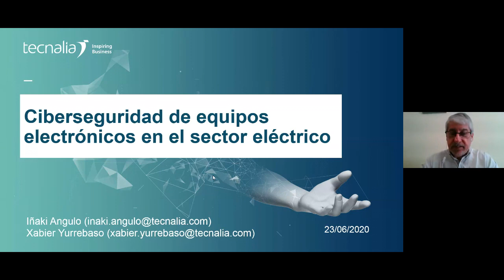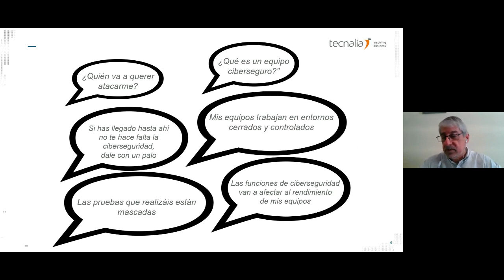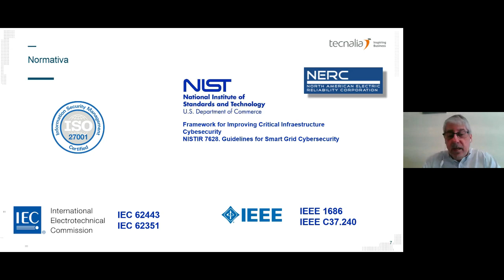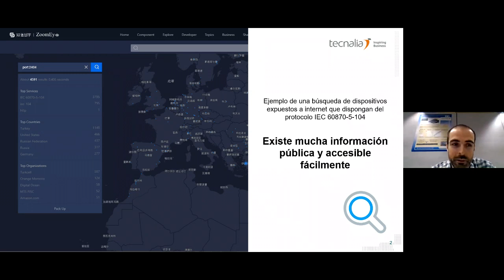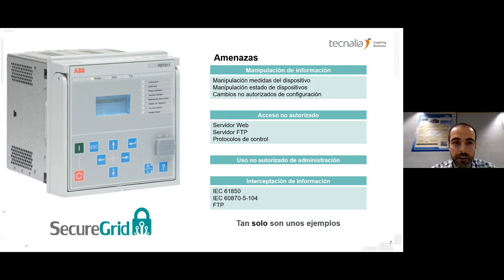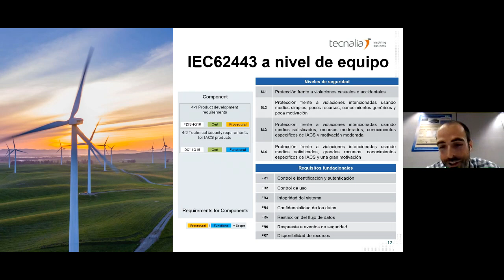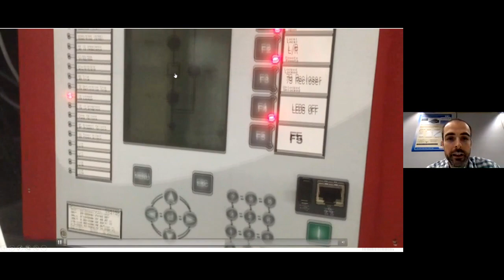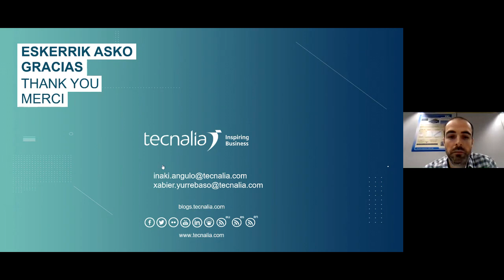Ciberseguridad de equipos electrónicos en el sector eléctrico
Las redes eléctricas, declaradas infraestructuras críticas, constituyen un activo esencial para el correcto funcionamiento de la sociedad. Sin embargo, el creciente grado de digitalización en todos los ámbitos de la red eléctrica está haciendo que aumente los riesgos de sufrir un ciberataque.

IMPARTEN
Iñaki Angulo - Gestor de proyectos de Ciberseguridad de Digital Energy.
Xabier Yurrebaso - Investigador de Ciberseguridad.